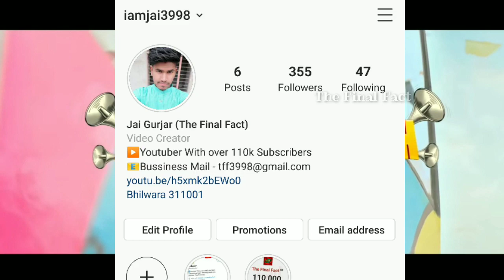Yo Yo Honey Singh New Song Biggest Update 🤗😍 | Yo Yo Honey Singh New Song Announcement | Thumka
Yo Yo Honey Singh New Song Biggest Update 🤗😍 | Yo Yo Honey Singh New Song Announcement | Thumka | Pagalpanti |

Hey guys, is video me mene aapko punjabi singer yo yo honey singh ke new superhit upcoming song thumka ke bare me latest update provide ki hai...😍😊

1. yo yo honey singh
2. honey singh new song
3. yo yo honey singh thumka
4. thumka yo yo honey singh pagalpanti
5. t series pagalpanti song thumka
Yo Yo Honey Singh Total Songs And Views